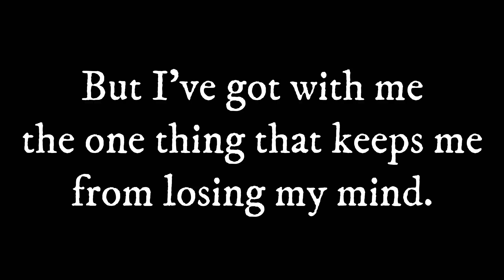Frank's Choice (shortened)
Original theme by Tyler Bates.